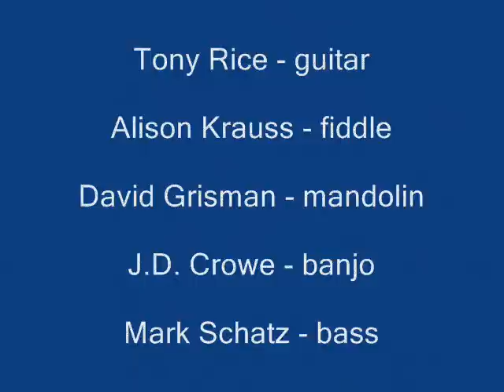Bluegrass All-Stars - John Hardy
Tony Rice, Alison Krauss, David Grisman, J.D. Crowe, and Mark Schatz perform "John Hardy" at Rounder Record's 20th Anniversary.